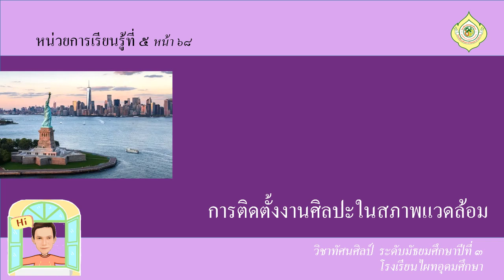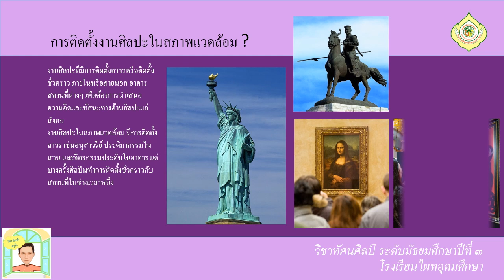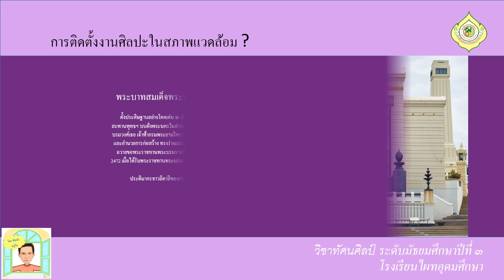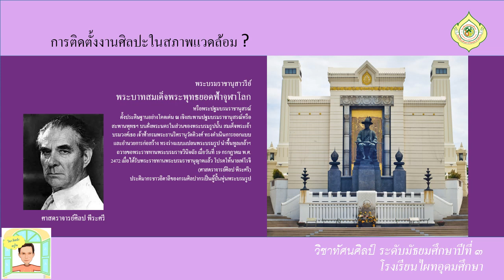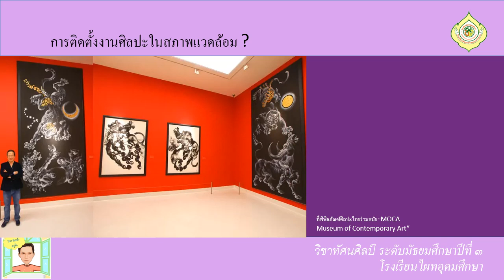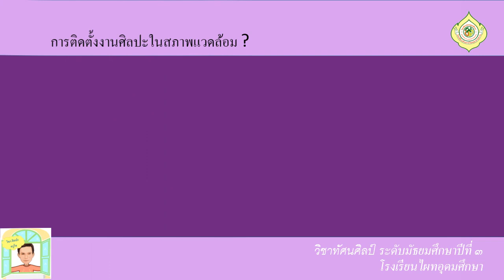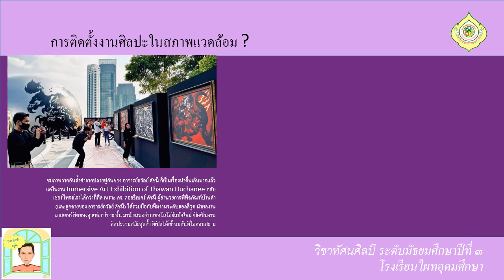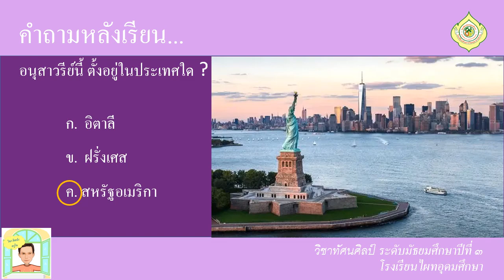MG3 ART64 vdo 263 installation of art in the environment